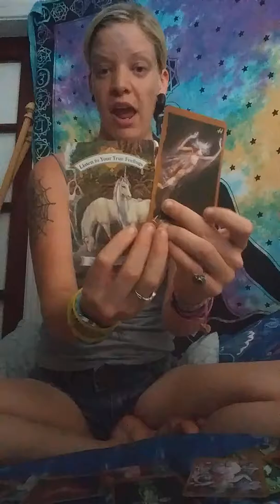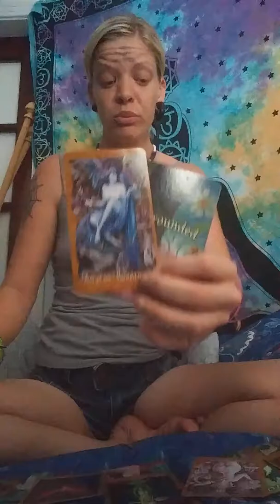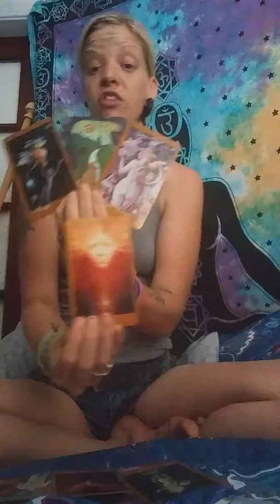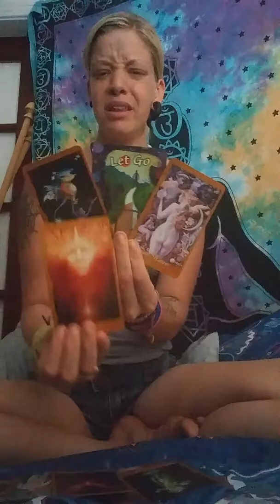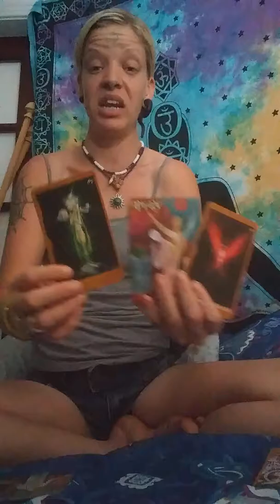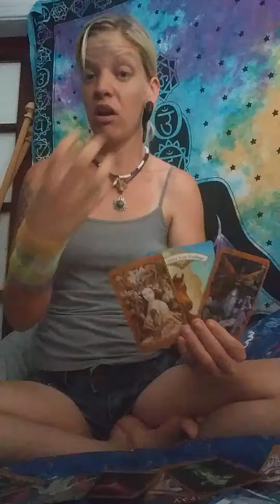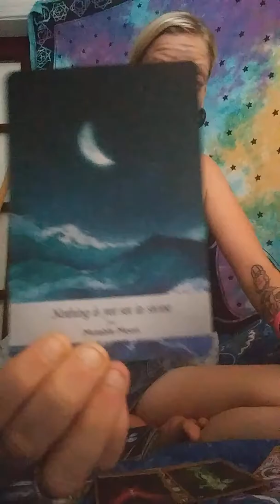seeing beyond Sept 13-21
My general readings on YouTube weekly. fallow me on my Facebook page Oracle Unicorn to show some more love. Thank you so much everyone for your views!❤❤❤❤❤
To donate some love and support my way here's the link to my go fund me.

Thank you so much to all your love support and donations!❤
For personal readings I do video chat live with you.